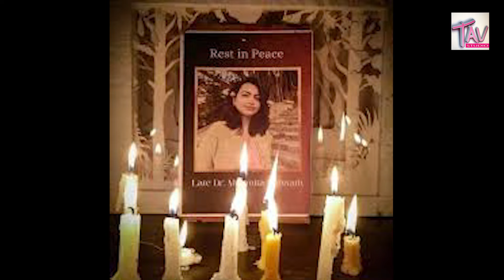চুপ কোরে আর থাকবো না /Chup Kore Ar Thakbo Na | প্রতিবাদের গান | Justice For RG Kar |Sourab Tikadar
চুপ কোরে আর থাকবো না /Chup Kore Ar Thakbo Na | প্রতিবাদের গান |
Justice For RG Kar |Sourab Tikadar
Chup Kore_ Ar_ Thakbo Na
শান্ত হোক পৃথিবী।
আমার বোনের হত্যাকারীরা সাজা পাক.
দৃষ্টান্ত মূলক শাস্তি হোক যাতে আর কখনো এমন কাজ করবার আগেই অপরাধীরা ভাবেন দ্বিতীয় বার.
হোক প্রতিবাদ আরো জোরালো।
গান টি আমরা ঘটনার প্রতিবাদে তৈরী করেছি
Bengali Protester Song | Music Video 2024|
The Music video produced by TAV STUDIO.
This Protester Video Is Released on ► 27 june 2024
Song:Chup Kore Ar Thakbo Na
Lyric & Tune : Sourab Tikadar
Singer: Sourab Tikadar
Music Arrangement By: Sourab Tikadar
Keaboard-Sourab Tikadar
Editing- Sourab Tikadar
Camera Ganopati
Language:Bangli
Label:TAV STUDIO
rg ko probad song
rg ka news
rg ka live video
rg ka song
গান-স্লোগানে মুখরিত সঙ্গীত শিল্পীদের প্রতিবাদ মিছিল _ RG Kar _ Lopamudra _ Silajit _ Anupam _ Rupam - YouTube
song dj#bengali new song_bengali song new,bengali sad song_bengali new movie_bangla_bangla movie song#
notun bangla gaan#notun bangla gaan 2023#romantic bengali song#rabindra sangeet video#rabindra sangeet bengali
rabindra sangeet bengali song#kalankini radha song#kalankini radha dj song#rishi panda song,rishi panda# rabindra sangeet,
Amar_Moner_Akashe patriotic song#
ChamokTara#janamiloveyou
bengali lofi#bengali lofibengali lofi song#bengali slowed and reverb#top bengali songs 2021#top benagli sad songs#
lyrical song_trending songs#best_bengali_sad_song#bengali whatsapp status video#benagli tophits songs#
asia music mix#slowed and reverb songs#
lofi songs_lofi status_top hits_lofi mix#
bengali top lofi songs,bangla lofi,
new arkesta dance video#womensfashion
latest bengali songs#
tomra dekho go asiya komolay nritto kore dj#
tomra dekho go arshiya dj bm remix#
latest bangla dance
folk music bangla
bangla iteam songs
Sourab Tikadar
bangla qawwali
Best_Music_Collection
tav studio
Bangla_Hits_Songs
Singar Dj Limon
evergreen songs
KOMOLA-Ankita Bhattacharyya
কৌশিক অধিকারী ,
bengali songs,
bengali Folk songs,
bengali new Folk song,
bengali song dj,
bengali sad song,
bengali new movie,bangla,
bangla movie song,
notun bangla gaan,
romantic bengali song,
sangeet bengali song
moumita debnath
protibadi gaan
rg kar medical collge kolkata
rg kar hospital news today
sanjay roy kolkata cctv
sanjay roy kolkata
আরজি কর হাসপাতাল
প্রতিবাদী গান
জ্বালাও প্রতিবাদের আগুন
প্রতিবাদী কবিতা
চিকিৎসক মৌমিতা দেবনাথ
doctor moumita debnath news
bangla song,folk,
bangladesh,bangla,
latest bengali folk song,
latest bangla song,
2021 folk song,
bengali folk 2021,
koloma,
dance,
bengali dance,
latest bangla dance,
sourab tikdar new song,
folk music bangla
Thanks You tube